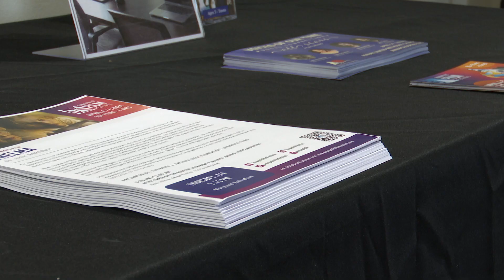The Annapolis Film Festival opens this week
ANNAPOLIS, Md. - The Annapolis Film Festival is returning for its 12th year. This year’s festival features 70 films to be screened over four days.  Fans can attend panels with actors and filmmakers, and a new LatinXperience Showcase along with the Black Experience Showcase and the Jewish Experience Showcase.